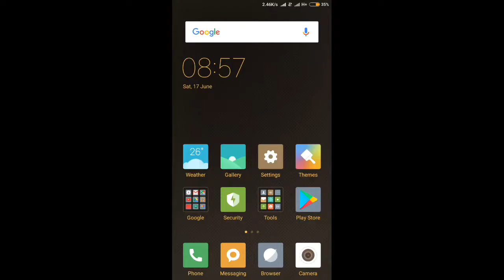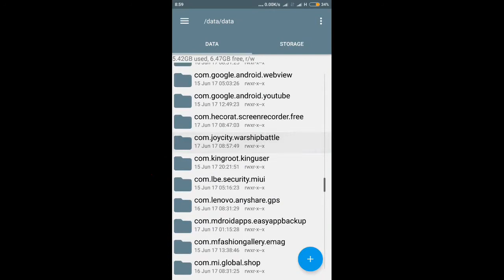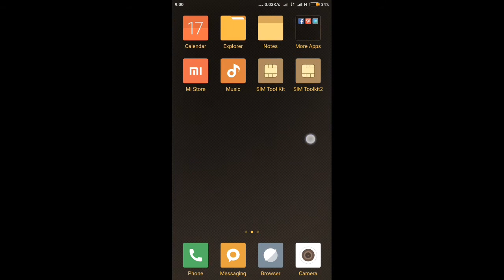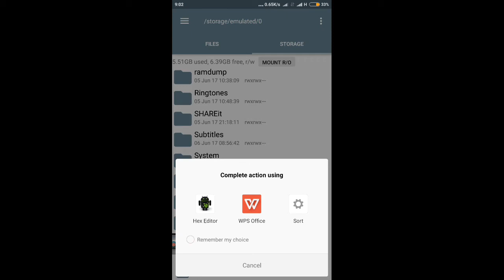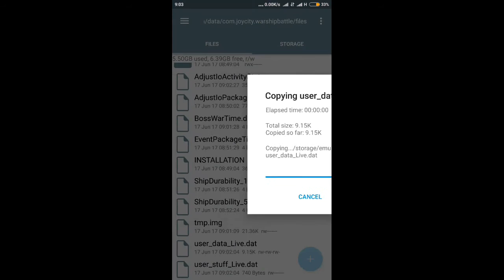Hack warship battle latest version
hex value-58/ad

hi friends this is my second video on warship battle.with this hack  you should not banned from server and play as a legal player
plz tell me how's this from comment box...

My Equipments

Boya M1 mic omni directional

tripod simpex 1200
canon 1300 D
Redmi note 5 pro

if you have any game and you want to hack it than ask from me maybe i can do.